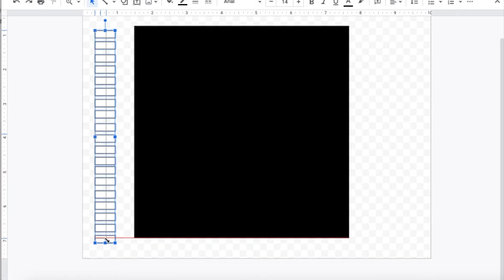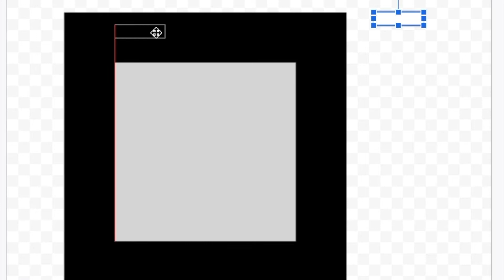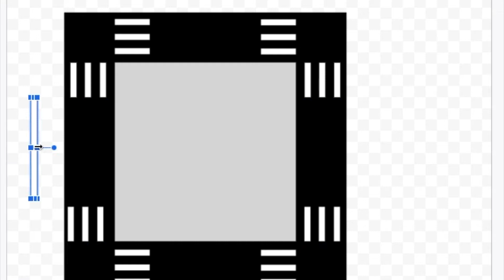DIY City Road Battle Mat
In this video, I build my own city road battle mat for Zombicide 2nd (or any other city setting table top game) out of MDF and tape. It took me three tries though!

Songs:
Mass Extinction
Astronomy
Endless night